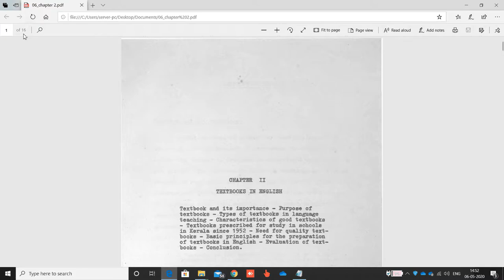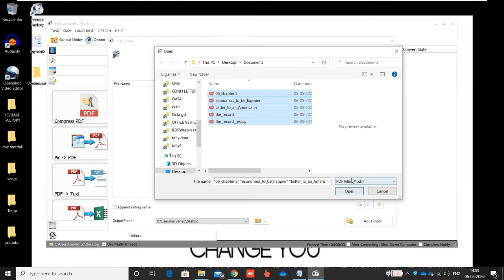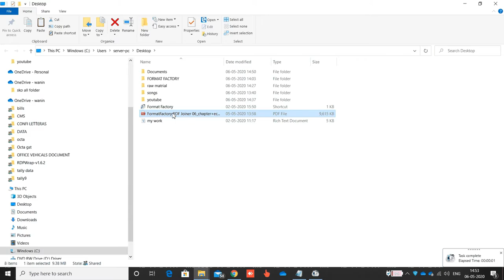FORMAT FACTORY MERGE OR JOINT 2 OR MANY DIFFERENT PDF FILES IN SINGLE PDF FILE. PART-6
TITLE=FORMAT FACTORY MERGE  OR JOINT 2 OR MANY DIFFERENT PDF FILES IN SINGLE PDF FILE. PART-6

HELLO FRIENDS MY NAME IS SIDDHARTH OSTWAL AND IN THIS VIDEO YOU WILL LEARN HOW TO MERGE OR JOINT YOUR 2 OR MANY DIFFERENT PDF FILES INTO SINGLE PDF FILE. YOU CAN MERGE OR JOINT UNLIMITED PDF FILES SO YOU CAN DO WITH THIS SOFTWARE AS  YOU CAN LEARN FROM ABOVE VIDEO YOU CAN .IF YOU ARE FACING ANY PROBLEM PLEASE WRITE IN COMMENT BOX.
नमस्ते दोस्त मेरा नाम सिद्धार्थ ओस्टवाल है और इस वीडियो में आप अपनी 2 या कई अलग-अलग पीडीएफ फाइलों को सिंगल पीडीएफ फाइल में मर्ज या जोड़ना सीखेंगे।आप असीमित पीडीएफ फ़ाइलों को मर्ज या संयुक्त कर सकते हैं ताकि आप इस सॉफ़्टवेयर के साथ क्या कर सकें क्योंकि आप ऊपर के वीडियो से सीख सकते हैं। यदि आप किसी भी समस्या का सामना कर रहे हैं तो कृपया टिप्पणी बॉक्स में लिखें।

MY FIRST VIDEO LINK OF FORMAT FACTORY-

MY 4 VIDEO LINK OF FORMAT FACTORY (FORMAT FACTORY VIDEO CROP IN SPECIFIC AREA OF VIDEO. PART-4)

MY 5 VIDEO LINK OF FORMAT FACTORY (FORMAT FACTORY MERGE OR JOINT 2 DIFFERENT SONGS IN SINGLE SONG. PART-5)